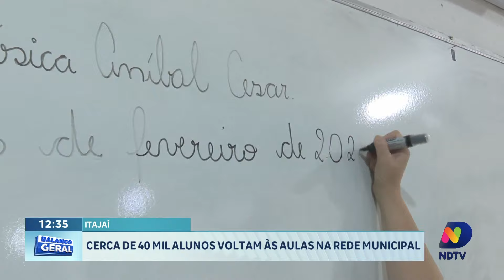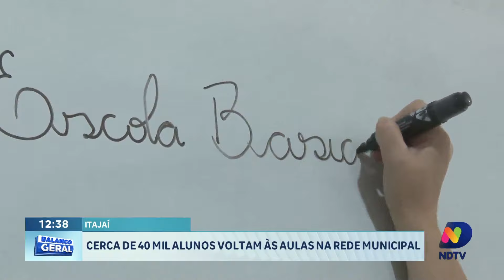Cerca de 40 mil alunos voltam às aulas na rede municipal de Itajaí